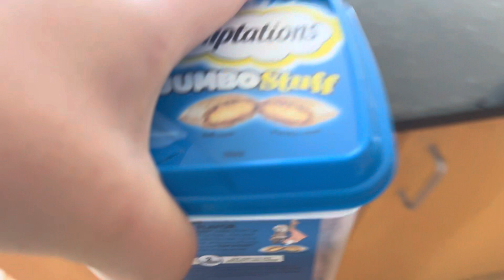This is our first morning routine every day